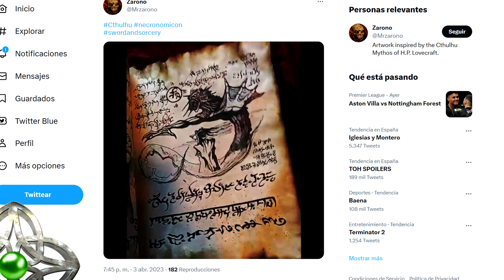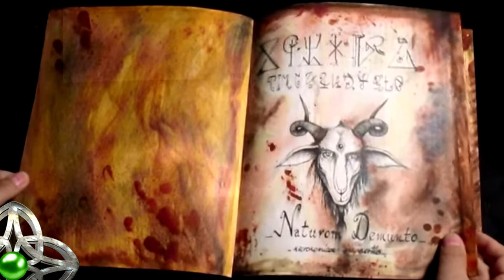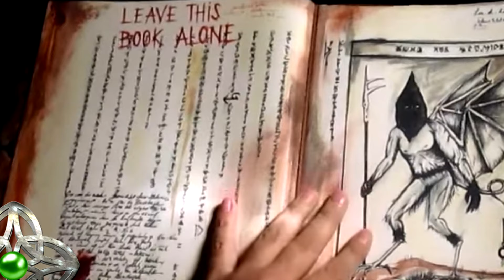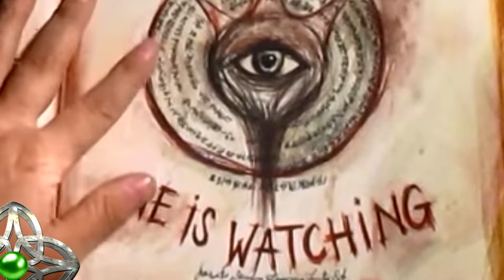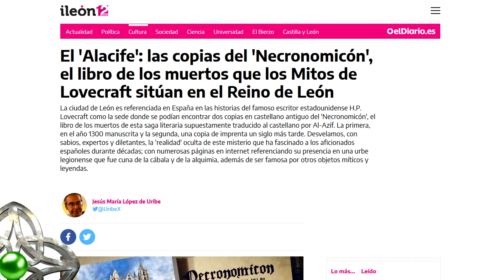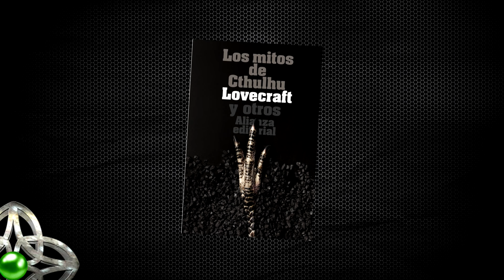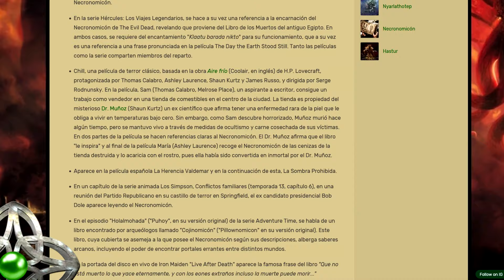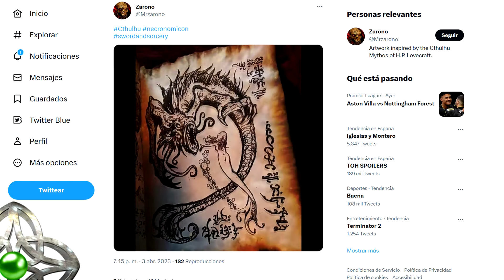El NECRONOMICÓN de H.P. Lovecraft - ¿Es un libro real?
El Necronomicón ha sido desde el principio una creación literaria H.P. Lovecraft y sin embargo muchas personas lo han buscado como si se tratase de un libro completamente real. ¿Por qué hay personas que en la actualidad lo buscan? ¿Por qué El Necronomicón se ha convertido en un elemento de la cultura pop contemporánea, ampliamente referenciado en la literatura, el cine, los videojuegos y hasta en ediciones que se hacen pasar por el Necronomicón real?